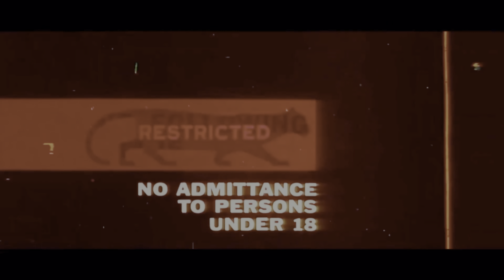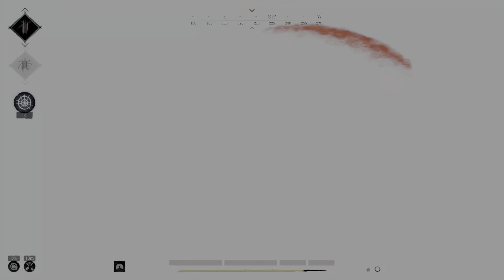Hunt Showdown | Highlights and that 1 guy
Parental Advisory!

Leave a like 👍! Keep it 💯 if you enjoyed the content! 🤘

Social plugs

Discord DirtyxWhiteBoy #5624

Warning: Some viewers may find my content offensive or disturbing! If you are Triggered by any of my content. Please, by all means. Go FACK Yourself! Thank you and have a nice day! 😁👌